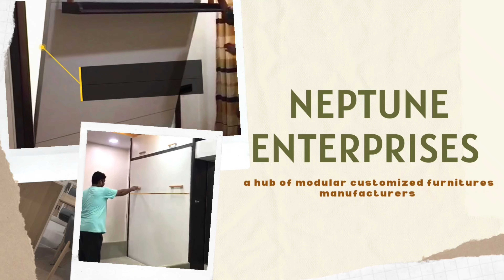How to fit murphy bed | wall Bed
Your Quaries

Welcome to
NEPTUNE ENTERPRISES
a hub of modular customized furnitures manufacturers

This channel is all about Furniture & Unique Collection
Here we bring, Space-Saving furniture, Wall mounted bed, Wallbed, Creative furnitures, creative ldeas,
That Are At Another Level, etc.

I hope you like our all videos.